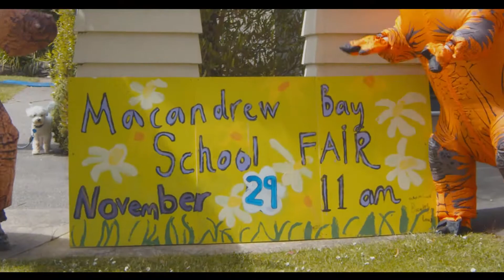2020 Mcandrew Bay School Fair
This is a highlight video of the Mcandrew Bay School Fair, Dunedin. The video is published with permission of the school. Many Thanks to Cindy Diver of Theatreworks, Dunedin.